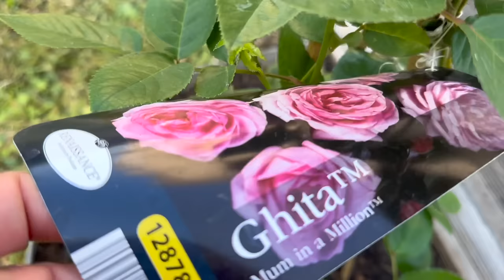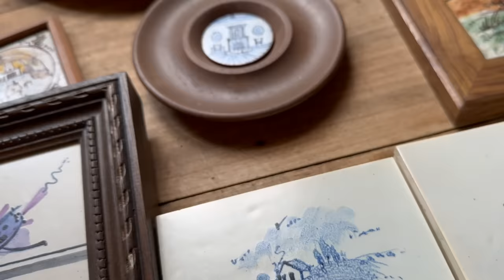VISITS OUR CHATEAU!! ANTIQUE SHOPPING during the 100 YEAR ANNIVERSARY OF LE MANS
Our friends Stephanie Jarvis & Philip Janssen of @TheChateauDiaries finally have a chance to come visit our chateau!! We have a wonderful day of antique shopping in our local village, La-Chartre-sur-le-Loir, a Mecca for car enthusiasts and also a village full of antique stores and brocantes. Even better, it's the 100 Year Anniversary of the Le Mans 24 Hour Race, and we see many beautiful antique and modern cars.  See their episodes of our incredible outings plus a tour of our chateau on @TheChateauDiaries and @GrandTourofEurope

This is not our first chateau! 23 years ago, we bought a much larger castle nearby, which we loved with all our hearts. However, nearly 2 decades, many happy memories, countless renovations, and several small fortunes later, we made the very difficult, empty-nesting decision to downsize. With great luck and perseverance, we found our current petit château, which we are now decorating and updating with love, humour, comfort, and —of course— antiques and art!

Links
  @Chateau Love